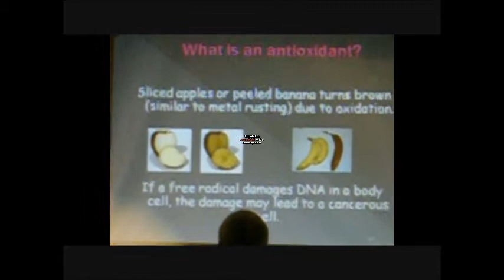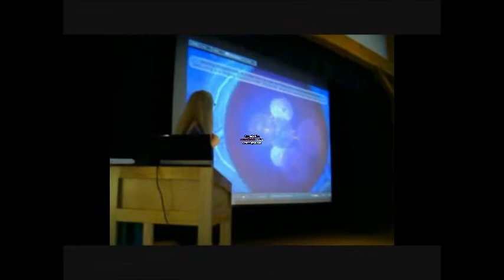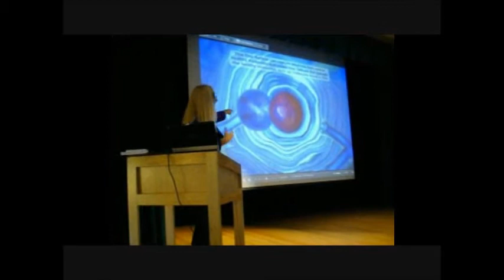Deaf Cancer Survivor Retreat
Deaf Cancer Survivors were introduced "Nutrition, Lifestyle, Healing" on the weekend retreat at the DeSales Center in Brooklyn, Michigan. Served 5 vegan meals from Friday dinner to Sunday breakfast.